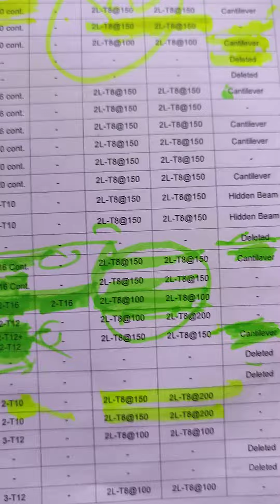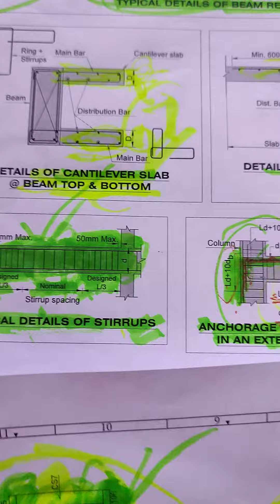31 July 2021(4)